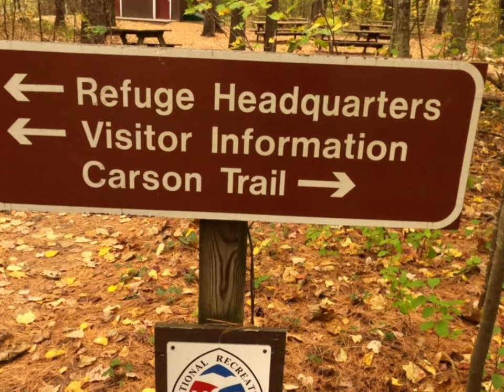Rachel Carson Trail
We also stopped at the Rachel Carson National Wildlife Refuge in Wells, Maine. We ate a picnic lunch and then completed the 1.0 mile loop trail.